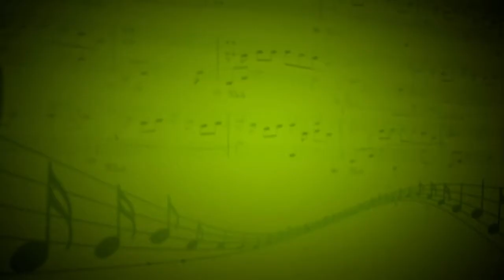Ария Раджами (Оперетта Баядера) - Сергей Пронин (Вокал) -